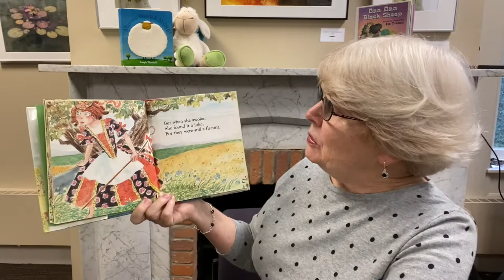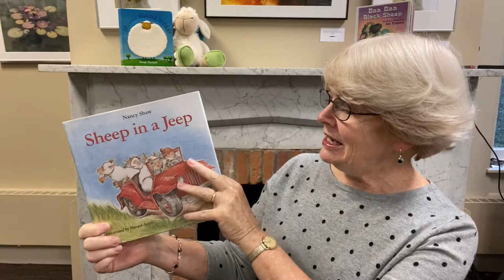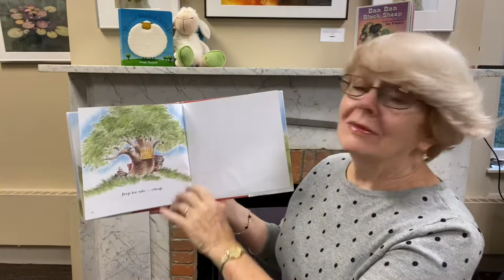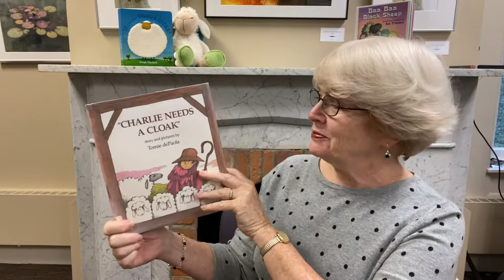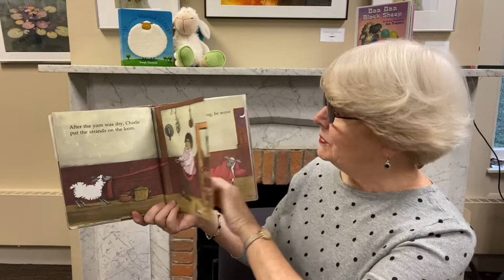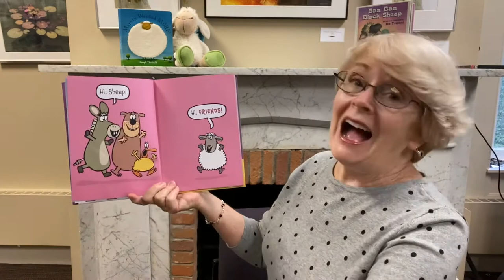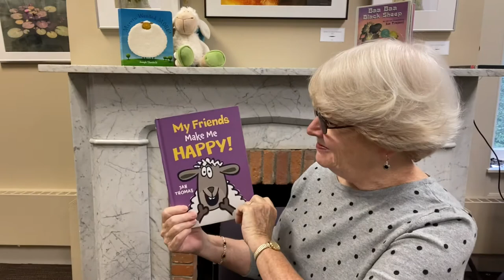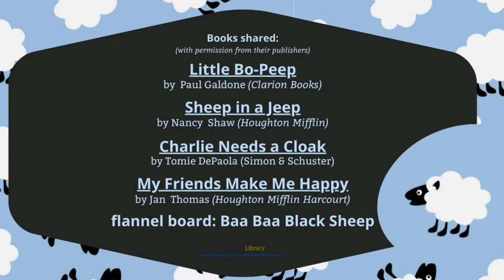Time for Twos: Sheep! (October 19, 2921)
Did you hear that? I think I heard something go “Baa!”  Guess our theme for today is sheep! Here are  this program's books - especially chosen for toddlers to enjoy:
Little Bo-Peep by Paul Galdone (Clarion Books)
Sheep in a Jeep by Nancy Shaw (Houghton Mifflin Company)
Charlie Needs a Cloak by Tomie DePaola (Simon & Schuster)
My Friends Make Me Happy by Jan Thomas (Houghton Mifflin Harcourt)
Flannel board: Baa Baa Black Sheep